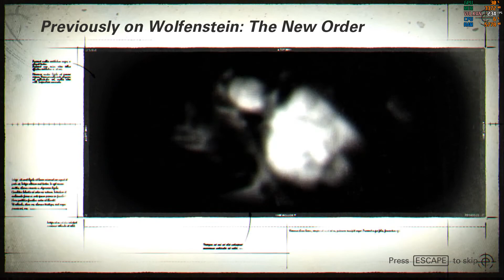Wolfenstein II The New Colossus - GTX 1050 TI - AMD FX 8320 - 1080P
AMD FX 8320 - Running at 4.02 Ghz
MSI Gaming X GTX 1050 TI 4GB Running in OC mode
GIGABYTE - 78LMT-USB3 REV6
12GB Crucial DDR3 1600
Cooler Master Hyper 212 EVO
2 x case fans
ScanDisk Ultra 2 SSD ( 120GB )
1x 1 TB 3
3.5 Internal HD (7200 RPM )
1x 1 TB External HD ( USB 3 )
1x 2 TB External HD ( USB 3 )
Acer K242HL Abid ( HDMI ) 24" 1920x1080P Monitor
xbox 360 pad ( Wired )